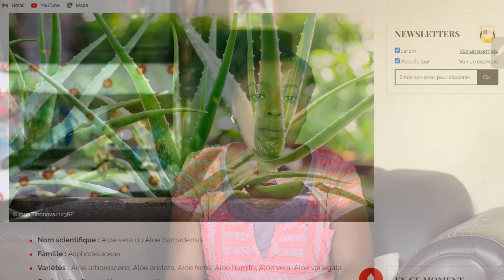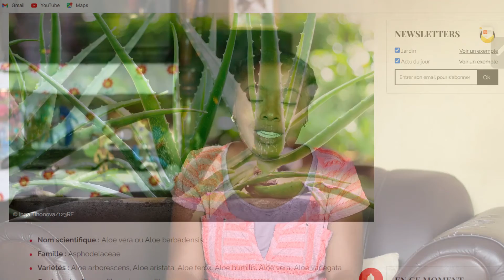FORTUNE SHERLANDE pale de enpòtans plant ki rele lalwa oubyen alovera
Ayiti Jodi a
Sije: enpòtans plant ki rele lalwa oubyen alovera